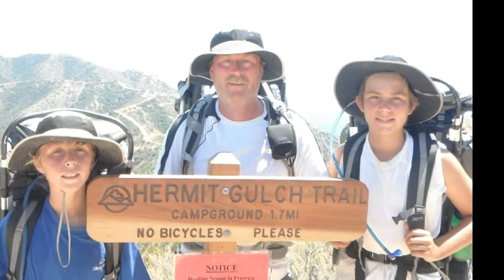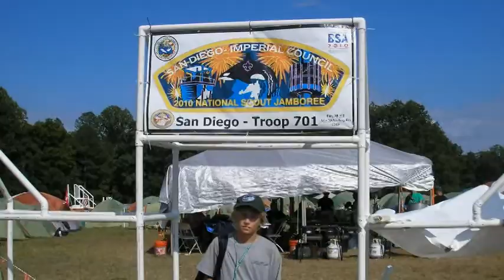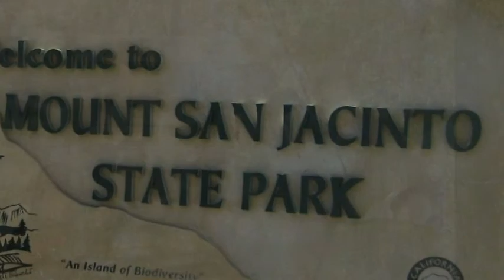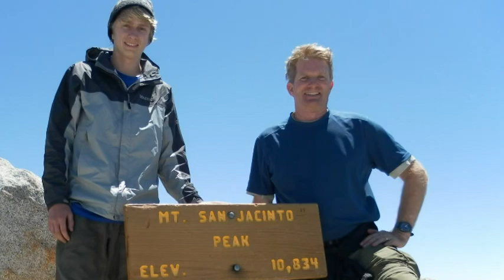Eagle Scout Court of Honor - Adam Gulliver, Brennan Roach & Sam Sawdon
This video is a summary of these three guys and their scouting career spanning 10+ years. From Tiger Cubs to Eagle Scouts. They started scouts and remained friends all the way through to reach the highest rank in Boy Scouts.
This video slide show was shown at their Eagle Court of Honor on June 6, 2015. Produced by Chris Gulliver from my photos and photos contributed by Pam Roach and Reg Rawdon